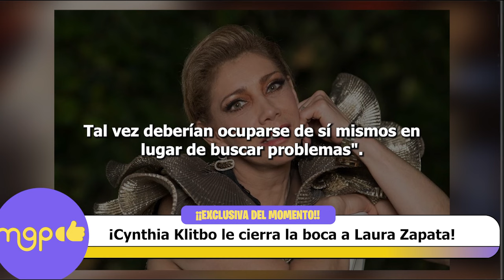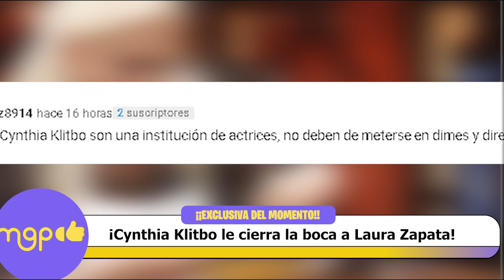Cynthia Klitbo le cierra la boca a Laura Zapata en contundente respuesta.